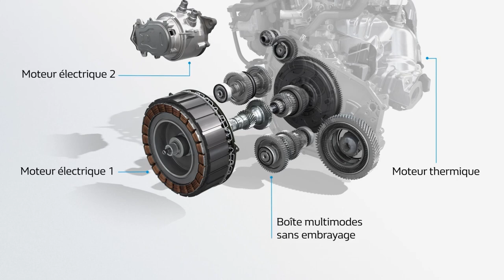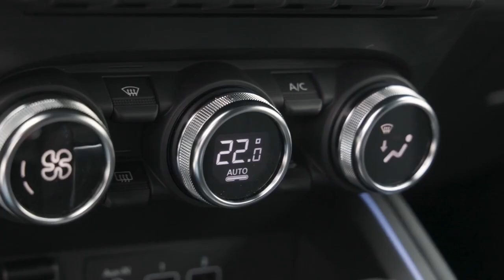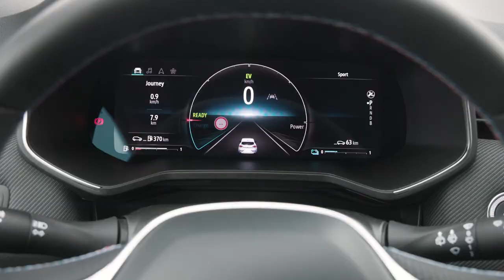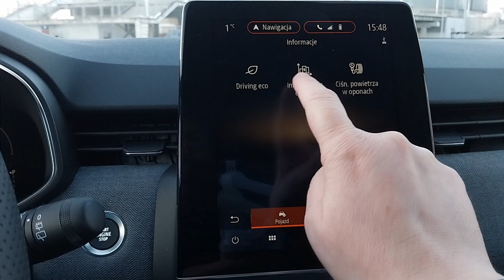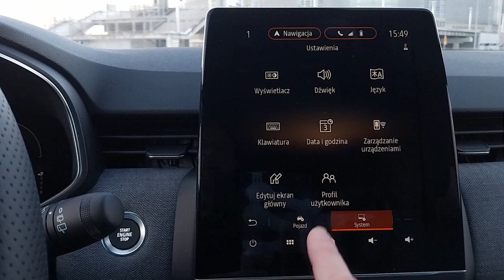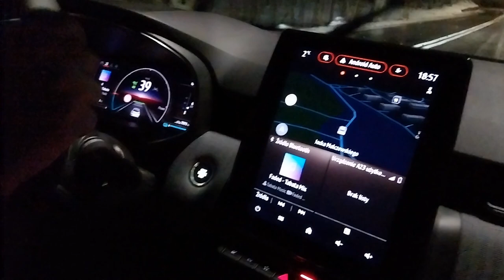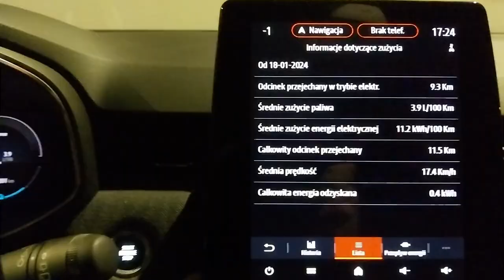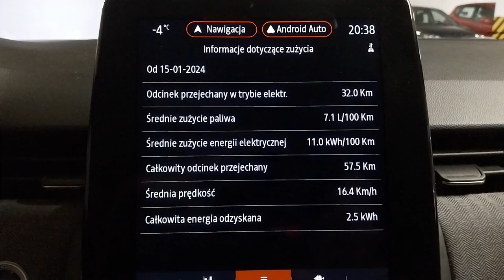Renault Clio 2024 E-TECH 145 KM techno TEST PL 145 KM. Czy to mistrz w niskim spalaniu paliwa ?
Nowe Renault Clio V generacji po znaczącym liftingu pojawiło się w salonach w okolicach września 2023. Jest to wiec nowy model i do tego moim zdaniem bardzo ciekawy. Zapraszam do obejrzenia testu Clio z silnikiem E-TECH   full hybrid o mocy 145 KM w kolorze szary rafale wersja techno .

Przy okazji polecam obejrzenie  filmu z Hyundai i10 w wersji N-Line

Rozdziały :
0:00 stylistyka po FL i bagażnik
3:06 napęd E-TECH
5:20 wnętrze
7:43 zegary , multimedia , kamera 360
9:52 spalanie oraz reflektory LED
14:23 moje wrażenia

Dane techniczne i wyposażenie :
Nowe Clio V generacji FL ma 4053 mm długości, 1988 mm szerokości i 1439 mm wysokości. Pojemność bagażnika wynosi 300 litrów.
Przyspieszenie od 0 do 100 km wynosi 9,3 s a prędkość maksymalna 180 km/h
Technologia E-Tech full hybrid jest objęta ponad 150 wnioskami
patentowymi, wykorzystano w niej bogate doświadczenie
Renault w Formule 1, w szczególności w zakresie odzyskiwania
energii.  Jest to konstrukcja szeregowo-równoległa, która łączy dwa silniki elektryczne (silnik elektryczny o mocy 36 kW i wysokonapięciowy rozrusznikalternator typu HSG – High-Voltage Starter Generator o mocy 18
kW) z 4-cylindrowym benzynowym silnikiem spalinowym 1,6 l o mocy
69 kW (94 km), współpracującym z inteligentną, bezsprzęgłową
wielotrybową skrzynią biegów i akumulatorem trakcyjnym o
pojemności 1,2 kWh. Skrzynia posiada 4 biegi do obsługi silnika
benzynowego i 2 biegi do obsługi głównego silnika
elektrycznego. Napęd E-Tech full hybrid oferuje do 14 kombinacji
współpracy silnika spalinowego z silnikiem elektrycznym,
pozwalających zoptymalizować sprawność energetyczną tego
zespołu.
wybrane elementy wyposażenia standardowego techno:
• aktywny system wspomagania nagłego hamowania z funkcją wykrywania pieszych i rowerzystów (AEBS)
• system kontroli bezpiecznej odległości (DW)
• system kontroli pasa ruchu (LDW)
• system utrzymania pasa ruchu (LKA)
• tylne czujniki parkowania
• światła przednie Full LED Pure Vision
• czujnik zmierzchu (ALS)
• zespół wskaźników i zegarów z kolorowym wyświetlaczem 7"
• system EASY LINK z ekranem dotykowym 7", Bluetooth®, 2xUSB, 1xJack, funkcja
bezprzewowowej replikacji ekranu smartfona (Apple CarPlay™ i Android Auto™)
• klimatyzacja automatyczna
• chromowana listwa ozdobna grilla przedniego i chromowane boczne listwy drzwi
• kierownica pokryta skórą ekologiczną
• obręcze kół ze stopu metali lekkich 16", wzór boa vista czarna
• tapicerka materiałowa z elementami skóry ekologicznej
• światła tylne Full LED Pure Vision w kształcie litery C z pojedynczym
światłem cofania
• czujnik deszczu
• karta Renault Hands Free
• system multi-sense
• ładowarka indukcyjna
• kamera cofania
• antena w kształcie płetwy rekina
• fotel kierowcy i pasażera z przodu z regulacją wysokości
dodatkowo samochód posiadał opcjonalne pakiety :
pakiet driving techno: system kontroli martwego pola + system wspomagania wyjeżdżania z
miejsca parkingowego tyłem + aktywny regulator prędkości + funkcja automatycznej zmiany
świateł drogowych na mijania
pakiet winter techno: fotele przednie podgrzewane + kierownica podgrzewana + kierownica ze
skóry wegańskiej, perforowana, z chromowanymi elementami
akiet navi techno BOSE 9,3": EASY LINK z ekranem 9,3" z nawigacją, radioodtwarzaczem DAB,
system nagłośnienia BOSE®, Bluetooth®, 9 głośnikami, 2xUSB +1xjack, funkcją kompatybilności
smartfona z Apple CarPlay™ i Android Auto™ (bezprzewodowo lub przewodowo), kompatybilny
z cyfrowym wyświetlaczem zegarów 10,25" + cyfrowy wyświetlacz zegarów o przekątnej 10,25" +
system ostrzegania o nadmiernej prędkości z funkcją rozpoznawania znaków drogowych